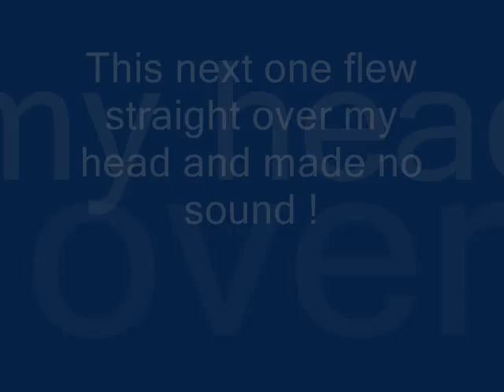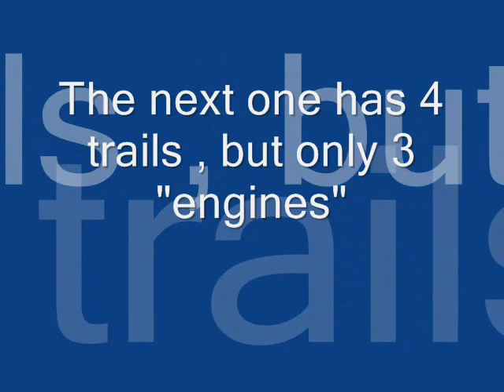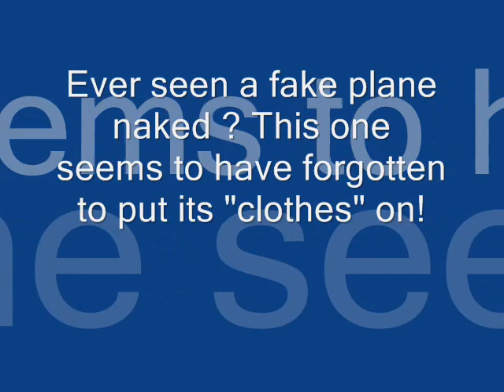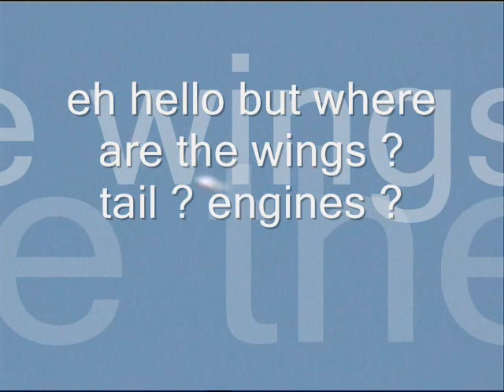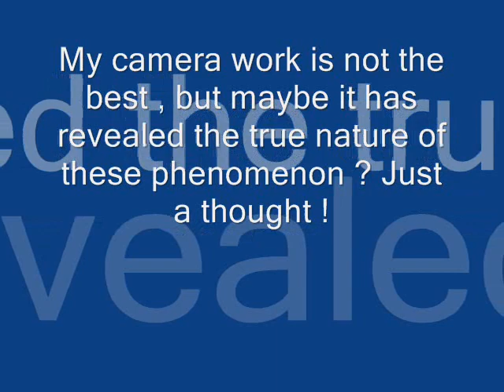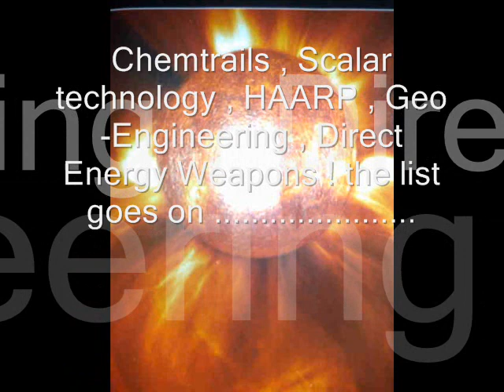NAKED FAKE PLANE CAUGHT ON FILM .wmv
Inspired by the fake plane uploaders , i thought i would see if i could find some over Glasgow ! This is my first video on the subject and think it shows they may be FAKE PLANES , but they are VERY REAL ! I believe i have caught a couple that have let their "guard" down ! Don`t know what these are all about , but i will be watching , and i will be trying to find out ! Keep your eyes on the skies , for all is not what it seems !